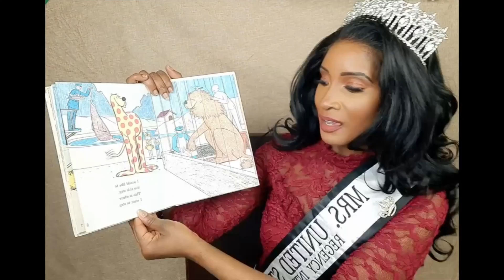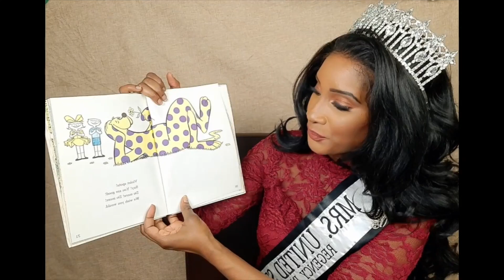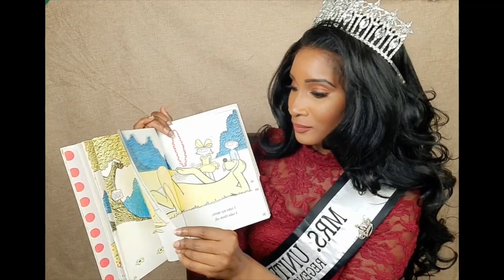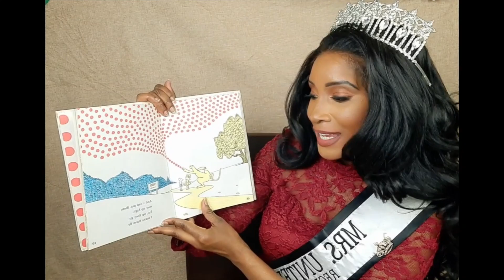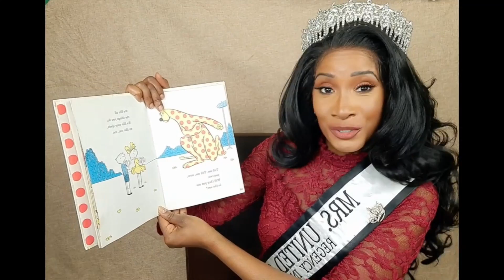Reading with Royalty 📖👑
Andrea McClew, Mrs. United States Regency International, reads "Put Me in the Zoo" 🦁🐒🐼